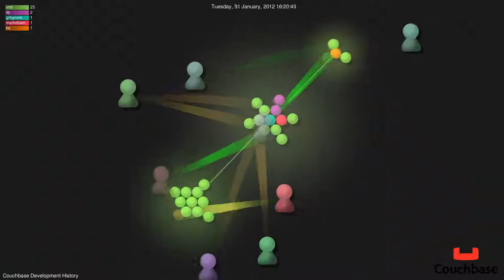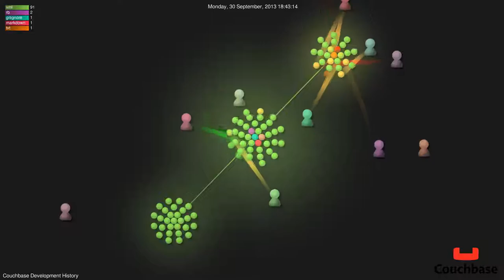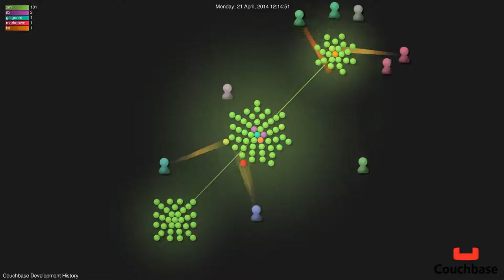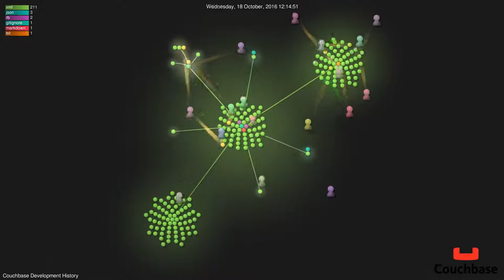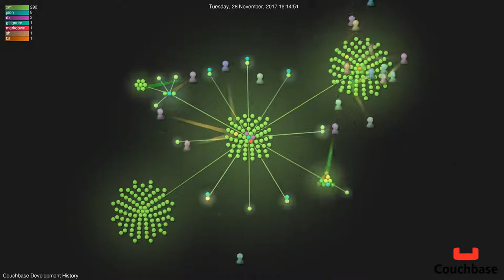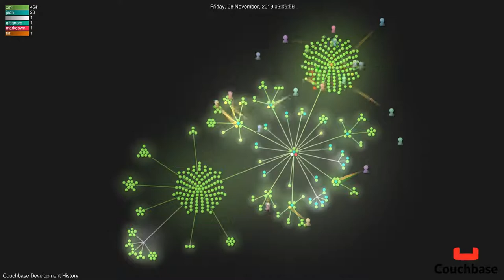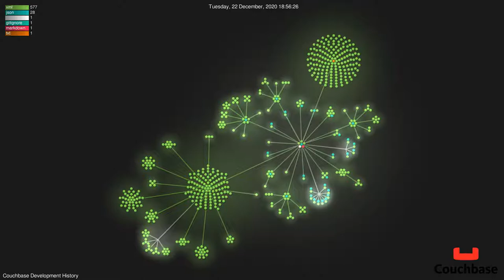Couchbase Development History | Gource Git Visualization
Couchbase Development Visualization (HD - 1080p)
Category: App Definition and Development
Subcategory: Database

* Native video rendered in 1080p.  Please watch in highest resolution possible to get the extra punch.